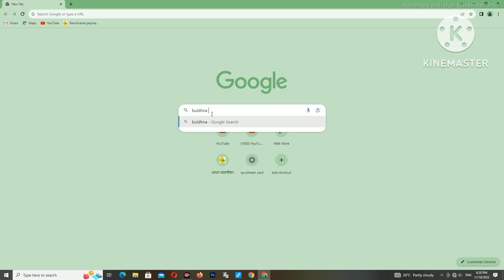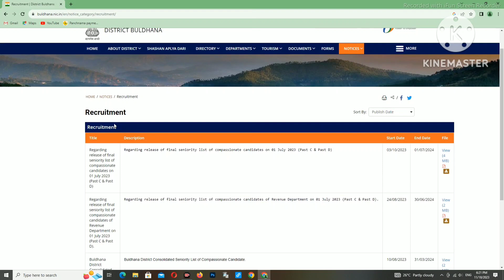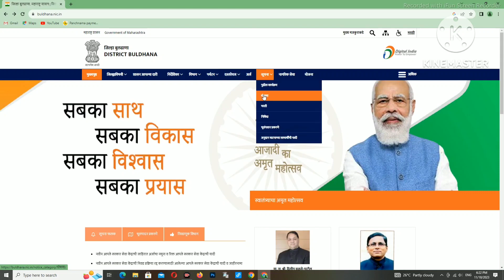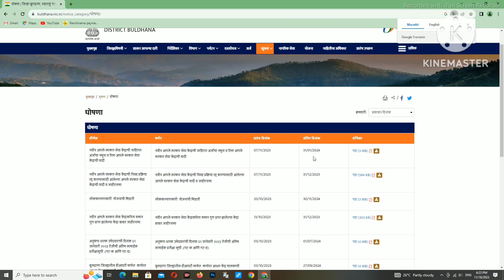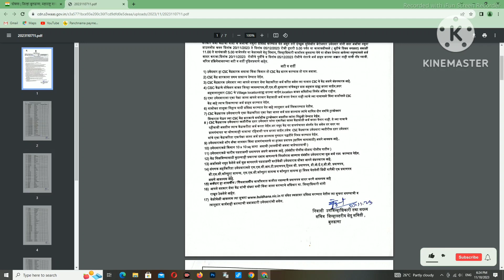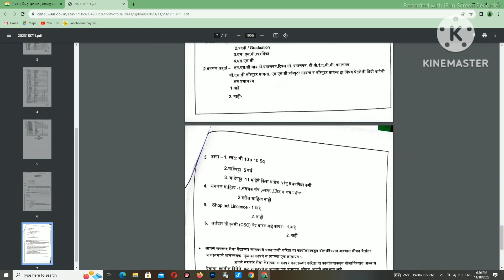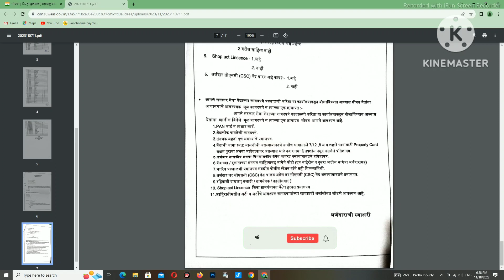👩‍💻..पुन्हा या जिल्ह्यात महा-ई सेवा केंद्र भरती,असे करा अर्ज, Aple sarkar seva Kendra registration.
बुलढाणा  जिल्ह्यामध्ये आपले सरकार सेवा केंद्र साठी अप्लाय कसा करायचा. हे आपन आज  या व्हिडिओ मध्ये सविस्तर पणे पाहणार आहे. आणि व्हिडिओ  आवडल्यास आपल्या मित्राना शेयर करायला आणि व्हिडिओ  लाईक 👍 करायला विसरू नका.

अधिक माहिती साठी आपल्या वेबसाईटला नक्की भेट द्या.

My Query 👇

aaple Sarkar Seva Kendra beed
maha e seva kendra bid
setu kendra beed
aaple Sarkar Seva Kendra registration
maha e seva kendra registration
setu kendra registration
aaple Sarkar Seva Kendra application form
maha e seva kendra application form
aaple Sarkar Seva Kendra 2022
maha_e_seva_kendra 2023
alibag
alibaag
raaiaagd
Aple_sarkar_registration_process
Rahul Ganorkar
Your are skills

@. Thanks. @

🙏. धन्यवाद 🙏